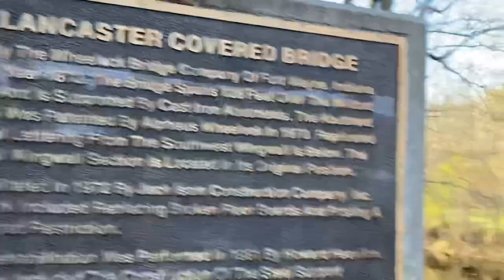A day to reflect and a covered bridge! ☀️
Just enjoying some quiet time and a few really neat old bridges!

Rhonda Ayres
PO Box144
Rossville Indiana 46065